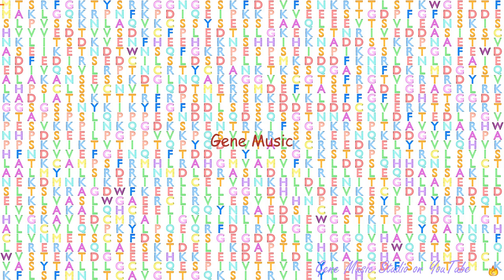Gene Music using Protein Sequence of WAPL "WAPL COHESIN RELEASE FACTOR"